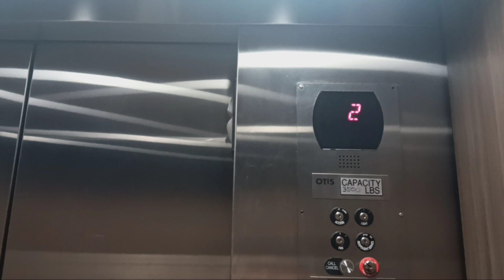Otis Series 5 hydraulic entrance elevator at the Baymont Inn (Elmsford, NY)